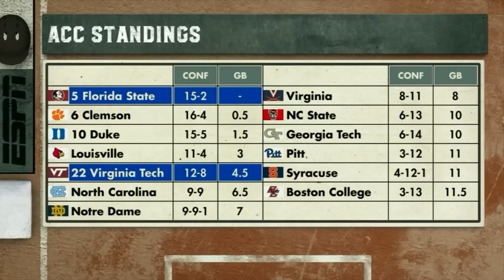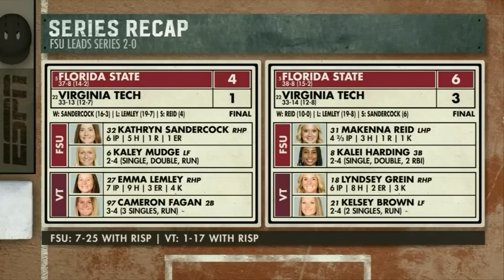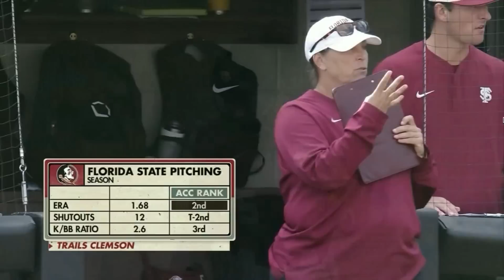Florida State vs. Virginia Tech Full Game Replay | 2023 ACC Softball (Game 3)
Florida State vs. Virginia Tech: The No. 5 Florida State Seminoles finished off an extremely impressive series sweep at No. 22 Virginia Tech with a resounding 16-7 run-rule win. The 'Noles jumped on the Hokies early, and didn't let up, scoring 3 runs in the first inning, 4 runs in the 2nd and 5 runs in the 3rd.  Kalei Harding, Mack Leonard and Jahni Kerr each drove in 3 runs in the win. Kathryn Sandercock earned her 17th win of the year.